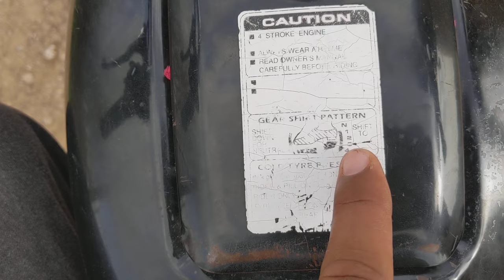Bike का Clutch कैसे छोड़े | How to release clutch smoothly in bike | बाइक चलाना सीखें In 1.2 Minutes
In this video we are learning how to release bike Clutch.
How-To Use and Operate Motorcycle Clutch Video.
How to Use the Clutch on a Motocross Bike.

How to release clutch smoothly in Bike.
How to release clutch in first gear in bike.
Half clutch in bike.
How to use bike clutch in traffic.
How to control clutch and accelerator in bike.

1. बाइक चलाना सीखे बहुत ही आसान तरीके से | how to drive bike in Hindi By Surendra Khilery
2
Bike ke Gear Kaise change karte hain | bike ke gear shift karna | bike Chalana sikhe In 5 Minutes
3

Bike Chalana Sikhe | बाइक कैसे चलाते हैं हिंदी में सीखें | How To Ride Bikes Beginners in 5 Minutes
4

5

10 साल के बच्चे को बाइक चलाना कैसे सिखाएं In 7 Minutes | How to ride a bike For Beginners in Hindi
6

साइकिल चलाना नहीं आता और बैलेंस नहीं बन रहा है तो मोटरसाइकिल सीखने के दिन करिए ऐसे प्रैक्टिस In10min

7

बाइक चलाना कैसे सीखे | How to learn bike without knowing cycle By Surendra Khilery | Aasan Tarika
8

स्पीड में चलती बाइक को कैसे रोके | How to Stop Bike in Hindi | Bike Chalana Sikhe | For Beginners
9

अभी आसान तरीके से बाइक चलाना सीखे हिंदी में | How To Drive Bike Step by Step for Beginners in Hindi
10

बाइक चलाना सीखे हिंदी में In 9 Minutes || bike riding practice ke some tips by surendra khilery

Bike chalana sikhe Hindi mein by Surendra Khilery